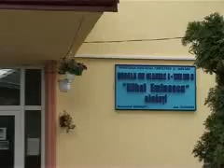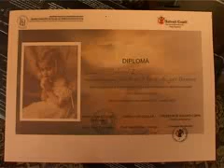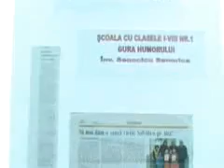[01.05.2009] SCOALA GENERALA NR 3 (Stiri Radauti)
Stiri Radauti